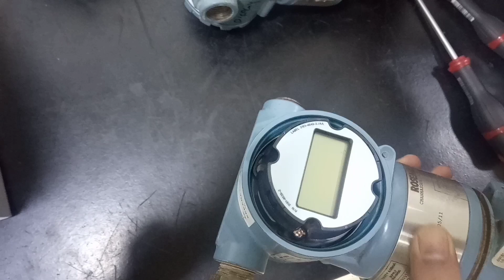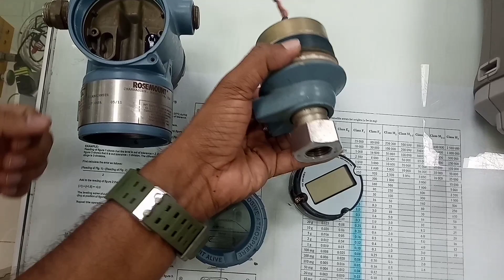Basic Instrumentation I&C : Pressure transmitter Internal parts and dismantling and assembling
Basic Instrumentation I&C
Discus about Pressure transmitter Internal parts and how to replace sensor / dismantling and assembling of a pressure transmitter.

If you have any questions or doubts please contact my